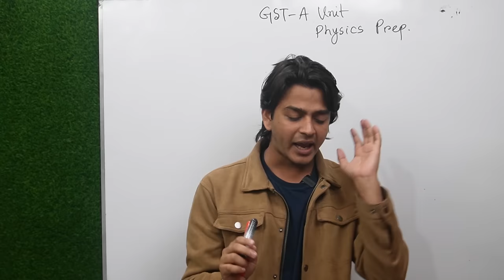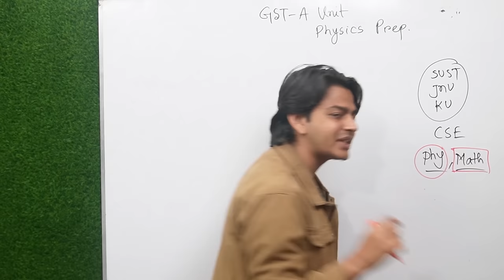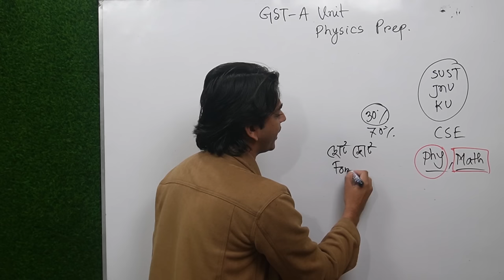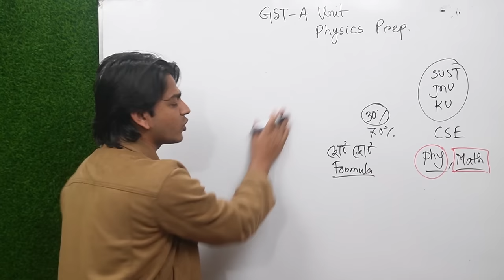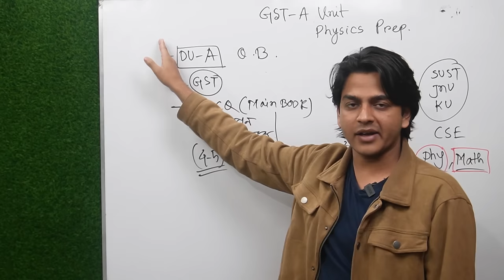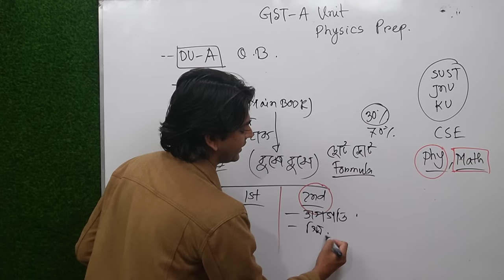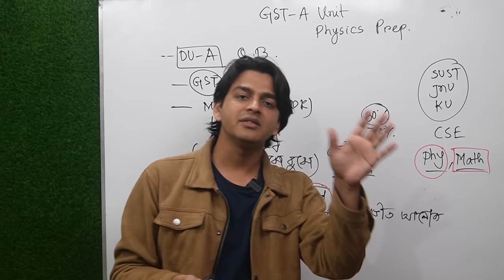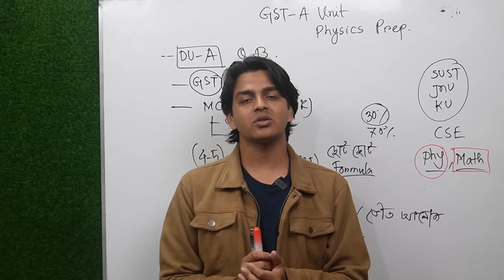গুচ্ছ-কঃ পদার্থ প্রস্তুতির সবচেয়ে ইফেক্টিভ টেকনিক,ট্রিক্সস ও গাইডলাইন| GST A Physics Preparation |MK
শেষ মাসের প্রস্তুতি গুছিয়ে নিতে মিল্টন ভাইয়ার থেকে সরাসরি পরামর্শ নাও জুম সেশনে। 𝗗𝘂 𝗔 + GST 𝗟𝗮𝘀𝘁 𝗠𝗼𝗻𝘁𝗵 𝗠𝗲𝗻𝘁𝗼𝗿𝘀𝗵𝗶𝗽

💥 Grap your seat and Solve your doubts according to preparation.

📌তোমাদের অনুরোধে প্রোগ্রাম ফিস 330/- করা হলো।

📌কী কী থাকছে এই মেন্টরশীপ প্রোগ্রামে?
✅ ১০ টি জুম সেশনের মিল্টন ভাইয়ার সাথে সরাসরি পরামর্শ নেওয়ার সুবিধা।
✅ নিজের প্রবলেমগুলো শেয়ার করে,দূর্বলতা অনুযায়ী পড়ার রুটিন গুছিয়ে নেওয়ার পরামর্শ।
✅ পরীক্ষার স্ট্রাটেজি সাজিয়ে নেওয়ার সেশন।
✅ পুরো এডমিশন জুড়ে ভাইয়ার Inspiration and Support
✅ চান্স পাওয়ার পর সাবজেক্ট চয়েজ ও ভর্তি পরামর্শ।📶
✅এডমিশন পরবর্তী দক্ষতা অনুযায়ী মিল্টন ভাইয়ার টিমের কাজ করার সুযোগ।

📣 প্রোগ্রাম ফিসঃ 330/- টাকা মাত্র
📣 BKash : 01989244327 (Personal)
📣 5th Zoom Session: 26th January, 3:00 PM

☑️ ভর্তি প্রক্রিয়াঃ বিকাশ নম্বরে পে করার পর Transaction Id মিল্টন ভাইয়ার টেলিগ্রাম গ্রুপ Biddarthi তে দিতে হবে। Id মিলিয়ে Du A Last Month Mentorship গ্রুপে এড করে নেওয়া হবে। জুম সেশন লিংক ও রেকর্ডেড ভিডিও ম্যাটেরিয়ালস উক্ত গ্রুপে শেয়ার করা হবে।

❌ভর্তি ফি অফেরতযোগ্য*

gst_admission_2023
গুচ্ছ ভর্তি পরীক্ষার শেষ মুহূর্তের প্রস্তুতি || GST Admission Preparation

গুচ্ছ
গুচ্ছ প্রবেশপত্র
গুচ্ছ পরীক্ষা

gst chance

guoco update
guccho exam
guoco result
guccho admission
guccho exam date
guoco University
guccho exam
গুচ্ছ
গুচ্ছ প্রবেশপত্র
গুচ্ছ পরীক্ষা